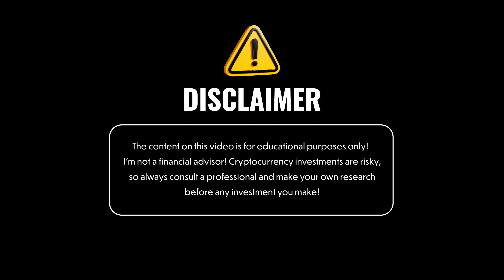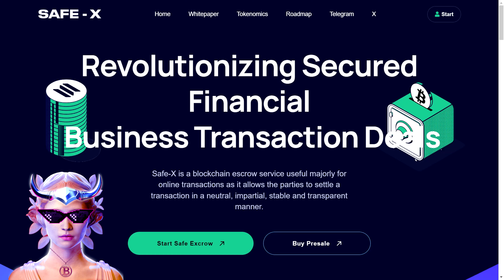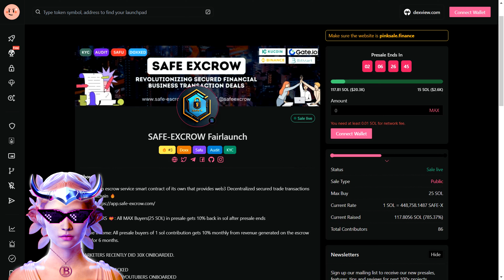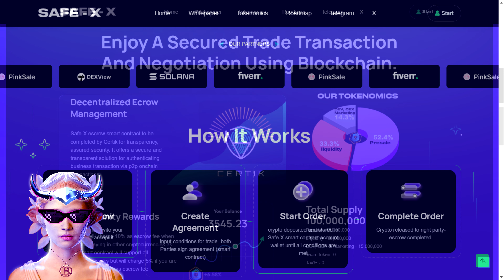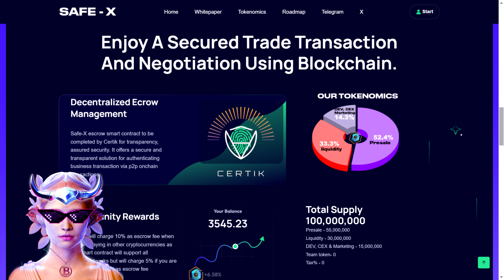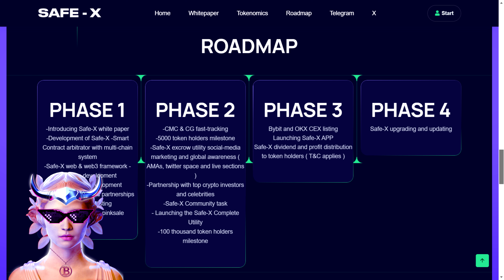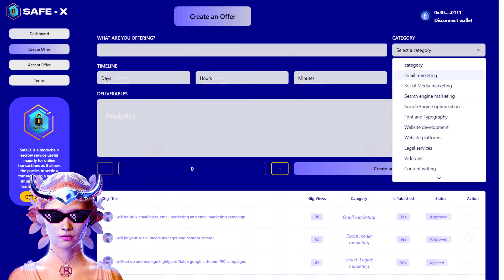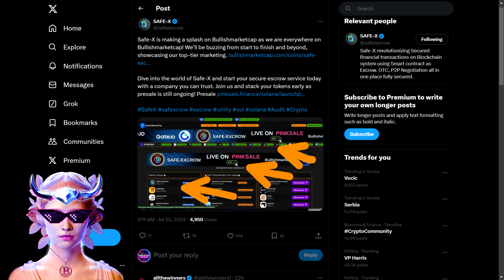THE PROFIT MINDSET!🔥 Safe-X 🔥THINK LIKE A MILLIONAIRE!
Safe-X, developed by Safe Escrow, uses Blockchain, a fully protected Web3 decentralized platform, to support secure trade transactions and business negotiations. Safe Escrow collects fees from each transaction on the network and reinvests them to increase the token value.

●▬▬▬▬▬▬▬▬ 🔥 Secret Calls 🔥  ▬▬▬▬▬▬▬▬●

●▬▬▬▬▬▬▬▬ Useful Links  ▬▬▬▬▬▬▬▬●